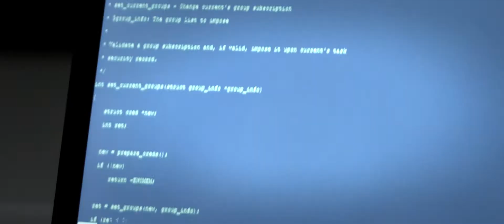Werde ein Teil von uns!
Wir suchen dich. Ob zum Berufseinstieg als Trainee oder erfahrener Praktiker - spannende IT-Jobs warten auf dich.